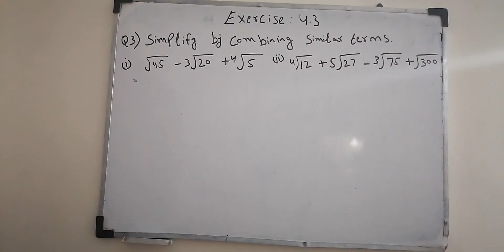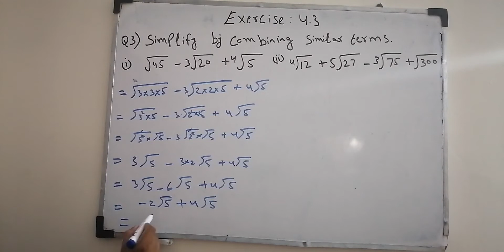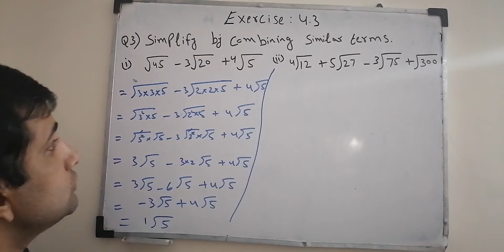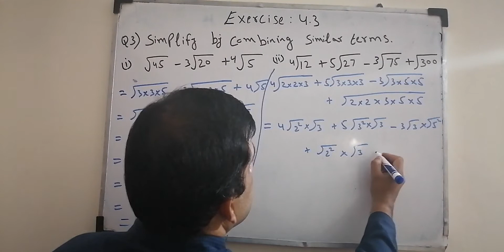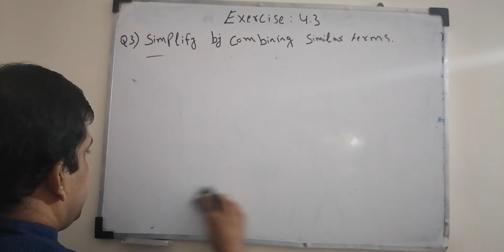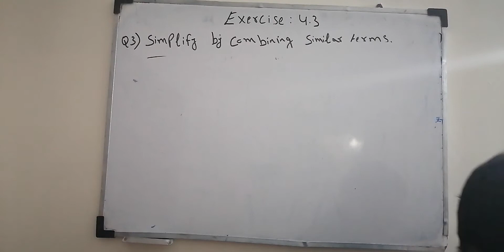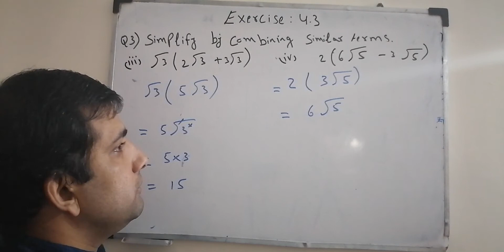Simplify by combining similar terms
In this video I Simplify algebraic problem by combining similar terms. This video is for 9th grade students.